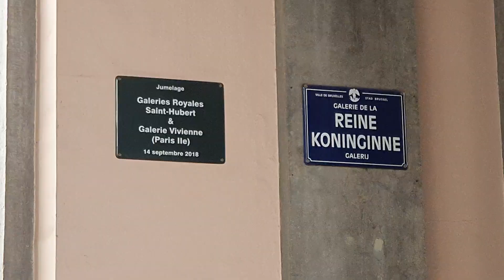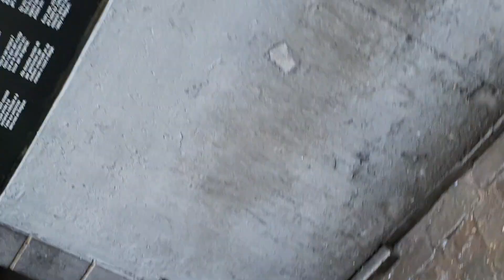Kurz Mal Weg 🚍Brüssel 🏰Mont des Art, Galeries Royales, Jeanneke-Pis